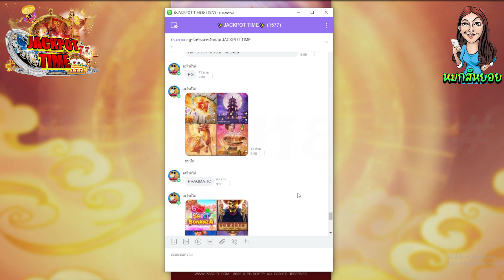PG Way of the qilin : ทุน400 คิวมาจัดเต็มมม!!😁[Way of the qilin สล็อตค่ายPG]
📣 คำเตือน!! ไม่อ่านก็ฟังคำเตือนด้วยนะจ๊ะ

เกมส์ค่าย PG : Way of the qilin
เกมส์pg : ทุน400 คิวมาจัดเต็มมม!!😁[Way of the qilin สล็อตค่ายPG]